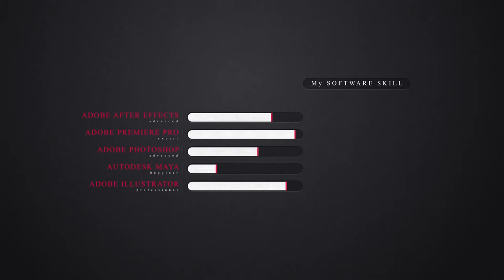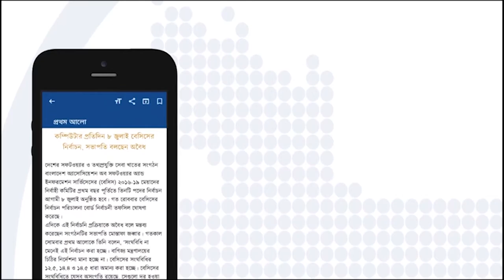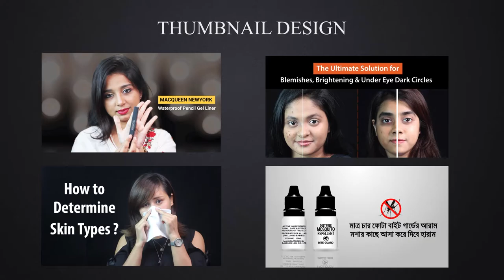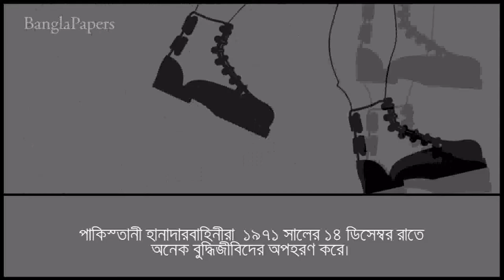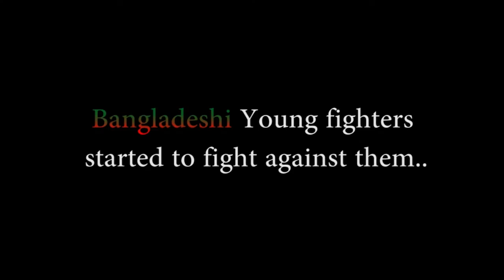Resume & Portfolio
This is my resume portfolio.
Here you can see my skill & works.
Thanks!